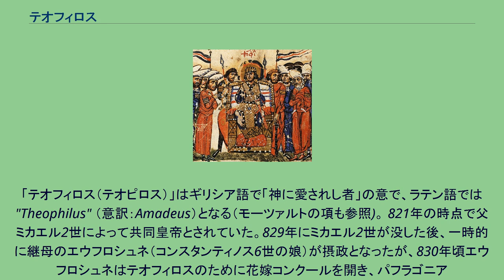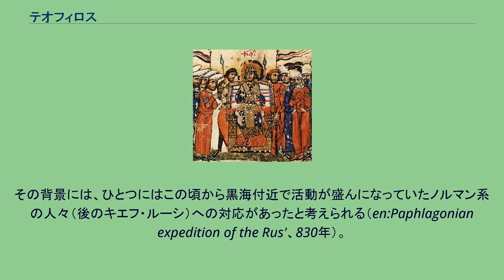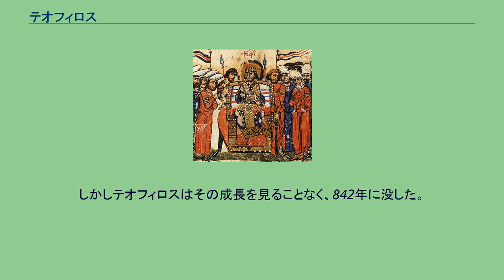テオフィロス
テオフィロス（ギリシア語：Θεόφιλος （Theophilos）, 813年? - 842年1月20日）は、東ローマ帝国アモリア王朝の第2代皇帝（在位：829年 - 842年）。
同王朝初代皇帝ミカエル2世の子。
中世ギリシア語読みは「セオフィロス」。
「テオフィロス（テオピロス）」はギリシア語で「神に愛されし者」の意で、ラテン語では "Theophilus" （意訳：Amadeus）となる（モーツァルトの項も参照)。 821年の時点で父ミカエル2世によって共同皇帝とされていた。829年にミカエル2世が没した後、一時的に継母のエウフロシュネ（コンスタンティノス6世の娘）が摂政となったが、830年頃エウフロシュネはテオフィロスのために花嫁コンクールを開き、パフラゴニア
地方出身でレオーン5世時代からテマ・アナトリコンの長官などとして活躍していた軍人・マヌエルの姪のテオドラをテオフィロスの妃とした後、修道院に引退した。
ただしテオフィロスはエウフロシュネが摂政であった頃から、政務には参加していたようである。
父が没した直後には父に味方して820年にレオーン5世を暗殺した人々を捕らえて、首都コンスタンティノポリスの馬車競技場で処刑している。
このことからも示されるように、彼は公正を好む人物であった。
毎週コンスタンティノポリスの街中へ出て、直接市民の意見を聞いていたことも史書に伝えられている。
またテオフィロスは学問や演劇・建築活動などにも深い関心があった。
数学者レオーンを抜擢してコンスタンティノポリスのマグナウラ宮殿で高等教育を行わせたことや、小アジア半島のコンスタンティノポリス近郊にブリュアス離宮を建てさせたりしている。
この離宮はイスラーム風の意匠が採り入れられていたという。
こうした活動は、後の「マケドニア朝ルネサンス」を準備した。
また彼の時代以降、地中海交易などが再び活性化していたこともあって帝国の経済活動も盛んになり、7世紀以来初めて、銅貨の大量発行などが進められた。
テオフィロスは黒海・カスピ海付近のハザールとの関係を強化した。
その背景には、ひとつにはこの頃から黒海付近で活動が盛んになっていたノルマン系の人々（後のキエフ・ルーシ）への対応があったと考えられる（en:Paphlagonian expedition of the Rus'、830年）。
またイスラーム勢力の進出に対してもさまざまな方策を行っているが、その多くは成果を結んでいない。
テオフィロスはアッバース朝に対して何度か遠征を行うが、大きな成果を挙げることはできず、838年にはカリフのムウタスィム自らの小アジア遠征によって、故郷である小アジアの拠点都市アモリオンやアンキュラ（現アンカラ）を破壊されるという屈辱的な敗北を喫した。
この戦いにテオフィロスは自ら出陣するが、一時コンスタンティノポリスでは彼の消息が不明になり、宮廷内で混乱が起きた。
また帝国に降伏し、将軍として利用されていたクルド人のテオフォボス（ナスル）が一時反旗を翻した（後に帰参するが、暗殺された）。
またテオフィロスは小アジア半島などでテマの分割・再編を進めている。
父ミカエル2世の代からシチリア島・クレタ島に侵攻を開始していたイスラーム勢力に対しても効果的な方策はとれなかった。
シチリア島ではアグラブ朝の軍が831年にパレルモを制圧し、以降ここを拠点に着実に征服活動を行っていった。
クレタ島はテオフィロスの時代にほぼイスラームの手中に落ちた。
これに対してテオフィロスは艦隊を再編し、エーゲ海域にテマを設置し、コンスタンティノポリスを拠点とする中央艦隊をつくったが、それが彼の時代に大きな成果をもたらすことはなかった。
一方で、レオーン5世時代以来のイコノクラスム（イコン破壊政策）を継承した。
目立った方策をとらなかった父ミカエル2世とは異なり、彼はコンスタンティノポリスを中心に修道士への弾圧を行うなど、強圧的な手法をとった。
これには彼の師で、837年に総主教に任命した文法家ヨハネス（数学者レオーンの従兄弟、またおそらくはフォティオスの叔父）の影響があった。
妃のテオドラもイコンを持っていたのを咎められている。
しかし、彼のイコノクラスムは全国的な広がりを示すことがなく、むしろ根強い反対に遭遇した。
そしてテオフィロスの死と共に、テオドラが政策変更にむけて、大きく舵を取っていく。
テオフィロスとテオドラの間にはなかなか後継者となる男子が生まれなかった。
そのため一時アレクシオス・ム...